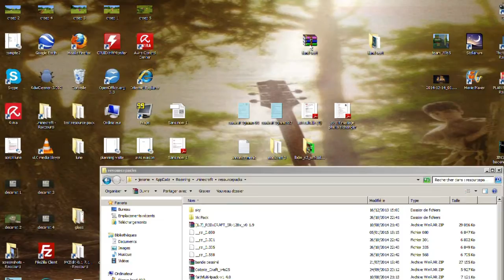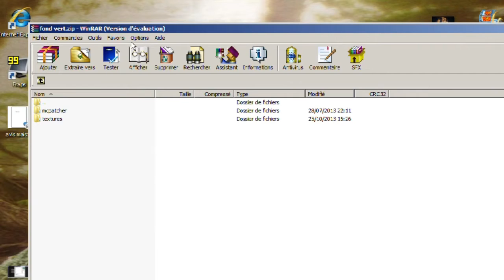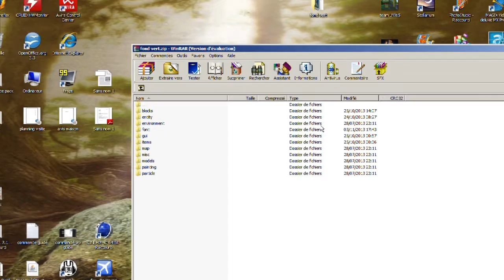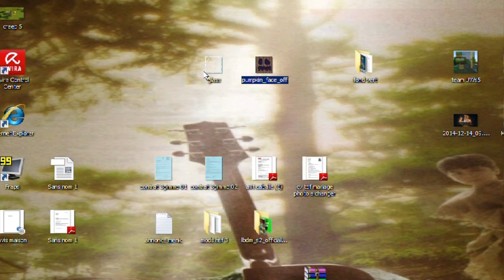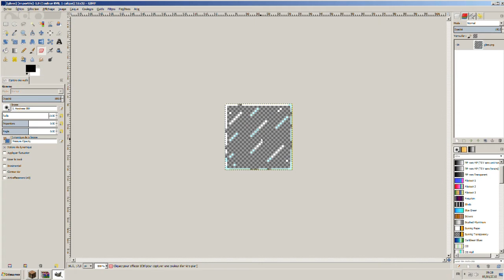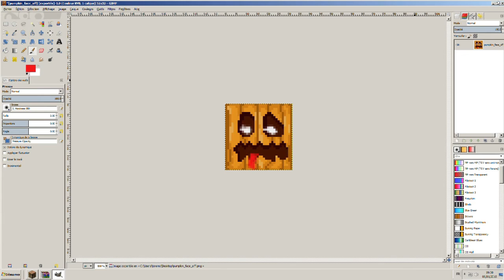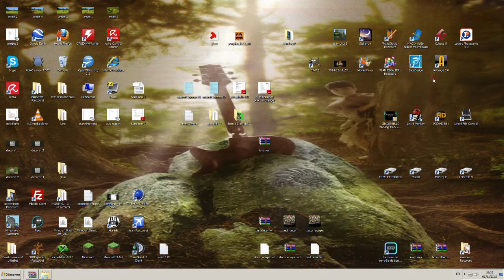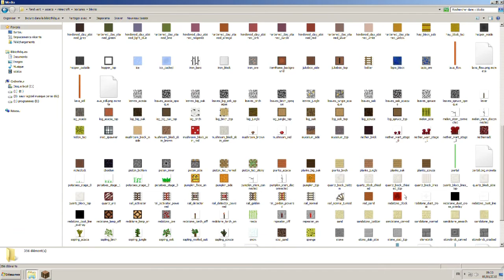Modification ou création de ressource pack 1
début d'un long tuto !